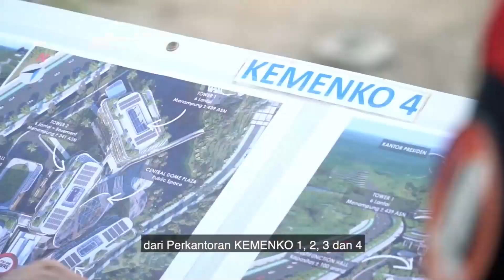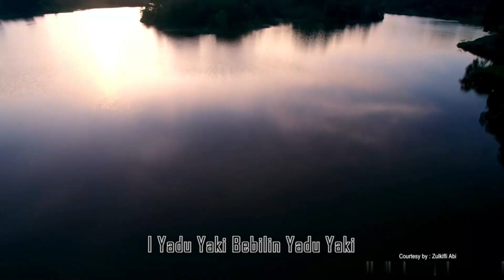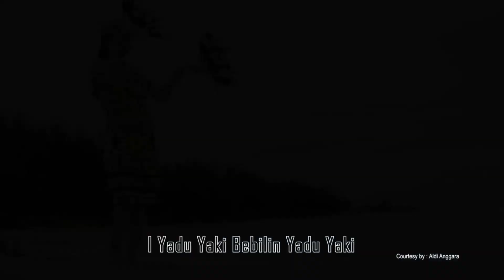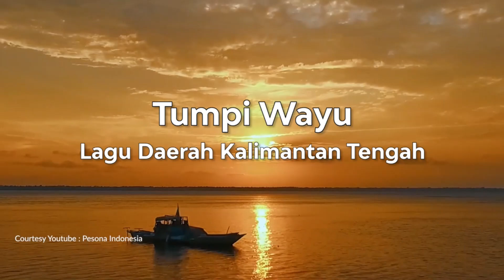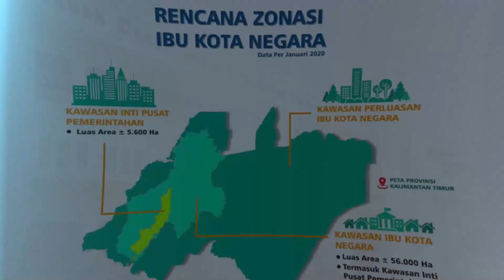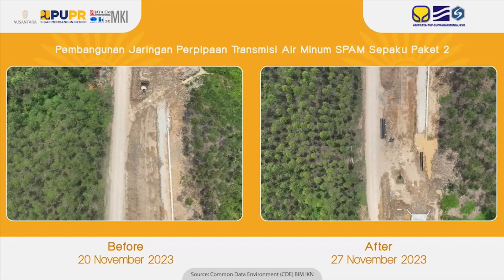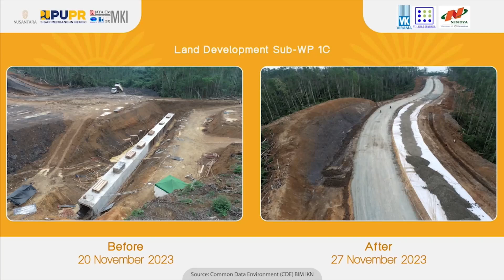Kontribusi Alumni UG dalam Perencanaan dan Pembangunan IKN #60